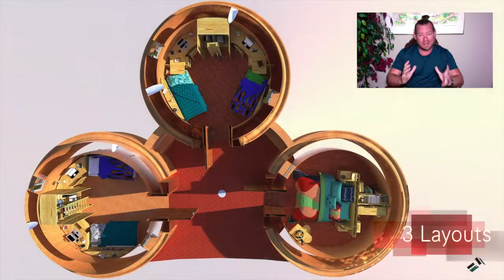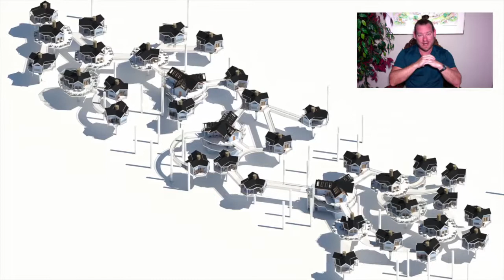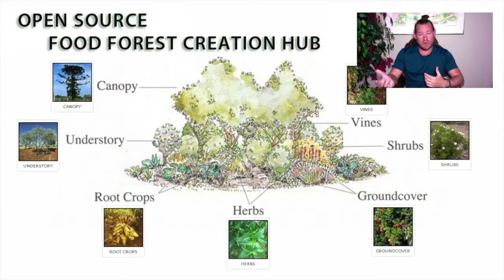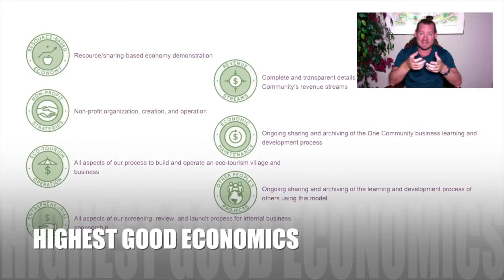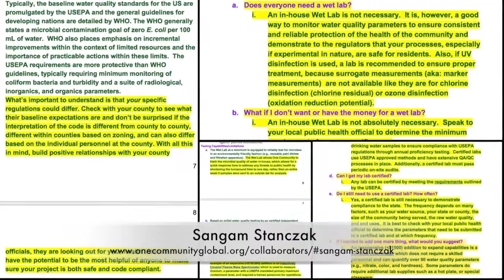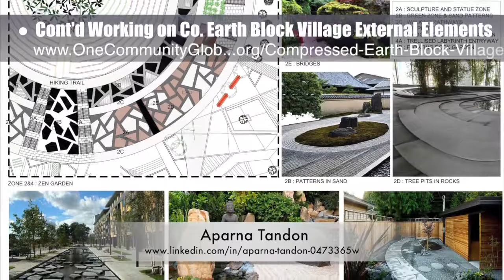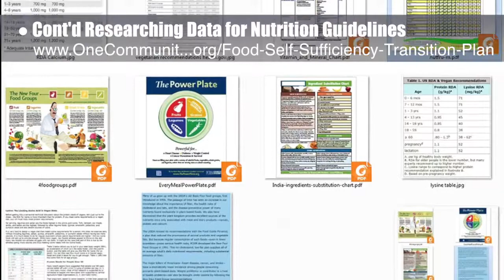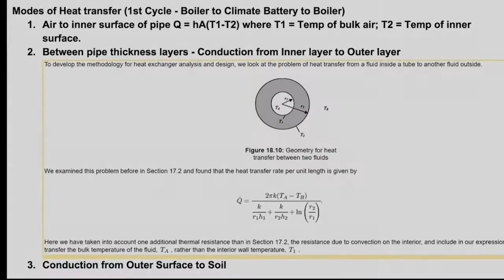One Community Progress Update #242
Experiential Global Transformation | Positively Transforming the World | Making a Sustainable World a Reality | Evolving Earth’s Sustainability | Open Source Blueprints for a Sustainable World | A Sustainable World | Creating A World that Works for Everyone | One Community | Weekly Progress Update #242

EXPERIENTAL GLOBAL TRANSFORMATION INTRO: @:35
EXPERIENTAL GLOBAL TRANSFORMATION SUMMARY: @14:41

Artist: VUKE